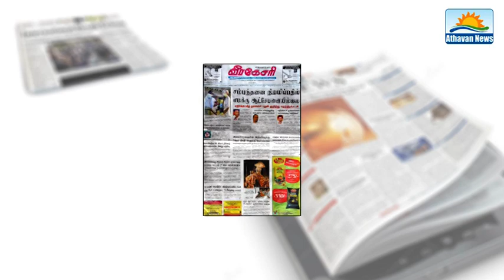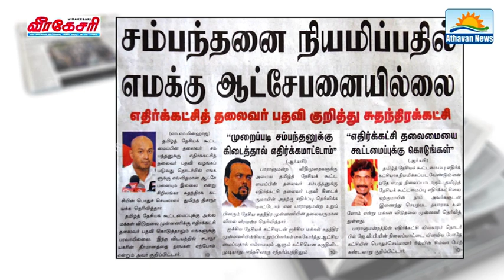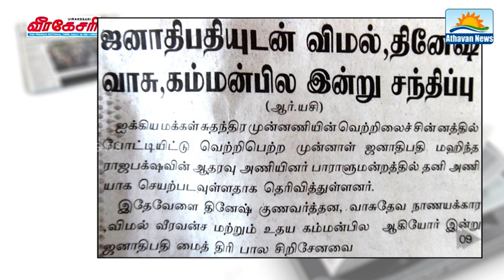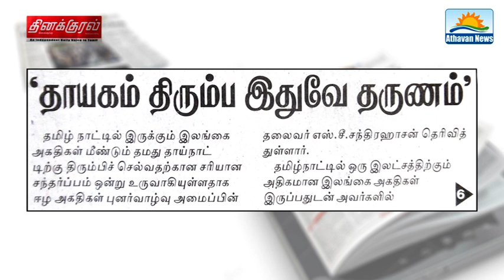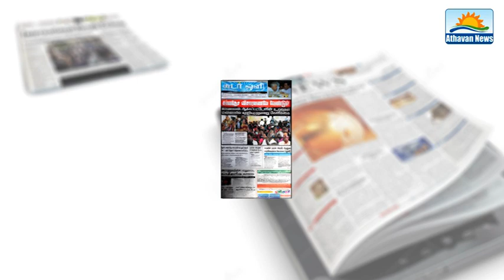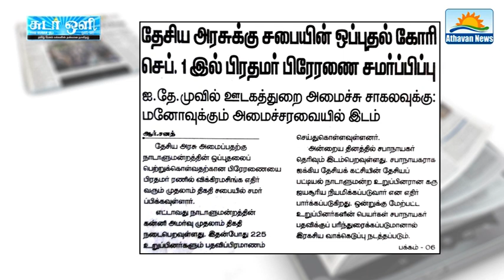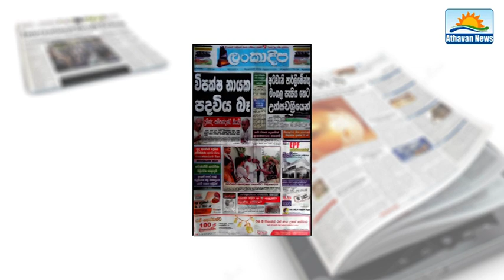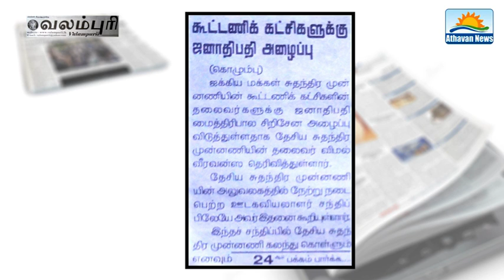The Papers : Monday, August 31, 2015